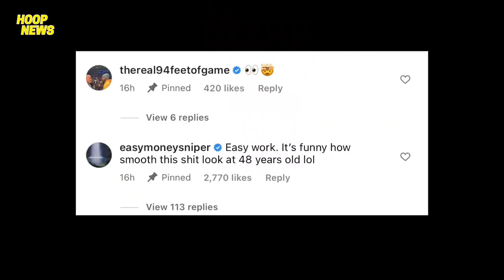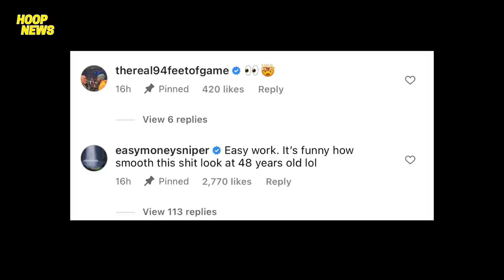Kevin Durant HUMANGA Sa Ginawa Ni LeBron! Trae Young Trash-Talk Sa Knicks Fans! Kawhi Update!